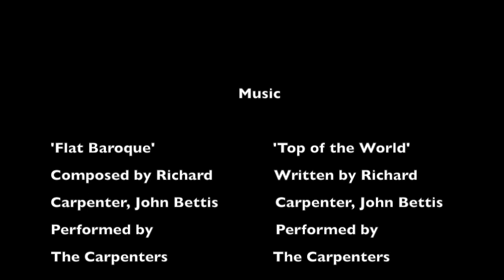Falls Creek Fall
De heftige hike naar Falls Creek Falls